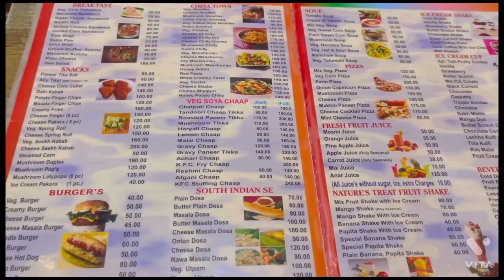Diwali di shopping 🛍️😁🥰